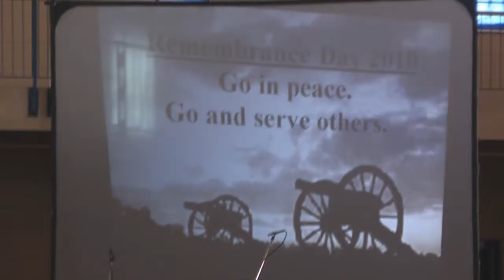Remembrance Day Book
Students at St. Mary High School present a book to veterans. They wrote the book based on veteran stories. paNOW's Andrew de Souza was there.